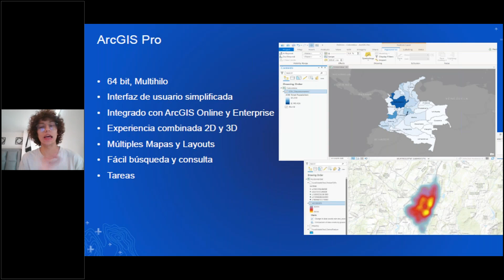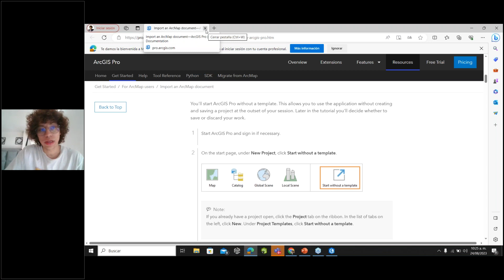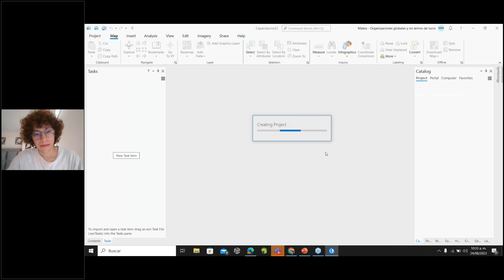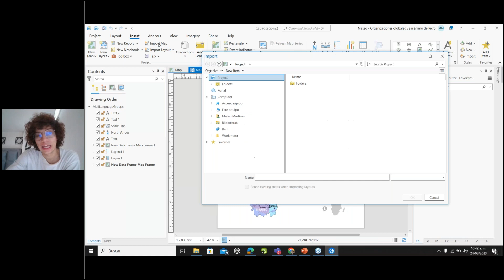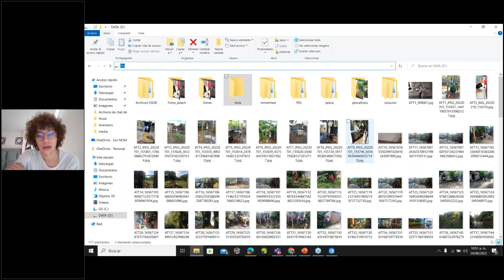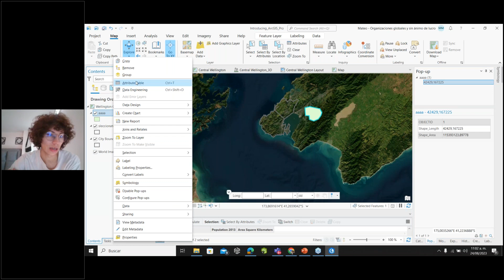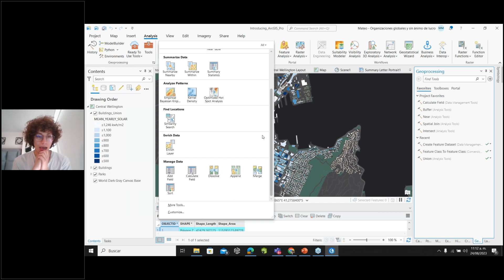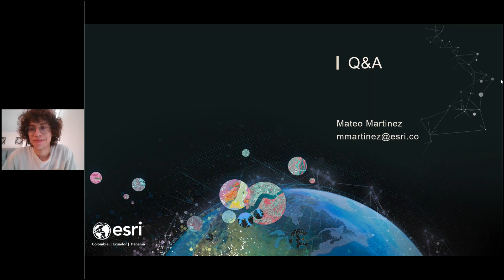Descubra el futuro de los SIG con ArcGIS Pro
¿Es usuario de ArcMap? ¡Esta es su oportunidad para dar el salto y explorar un mundo lleno de posibilidades en ArcGIS Pro!

Imagine un entorno que fusione el 2D y el 3D en una sola aplicación. ¡ArcGIS Pro le permitirá trabajar con múltiples mapas y diseños en un mismo proyecto, llevando sus ideas a otro nivel!